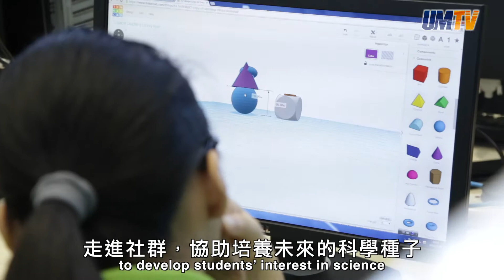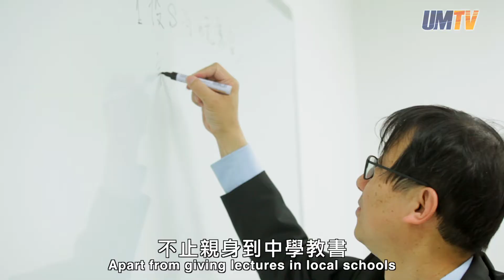澳大教授走進中學培育科學種子 UM Professors Popularise Science in Local Secondary Schools